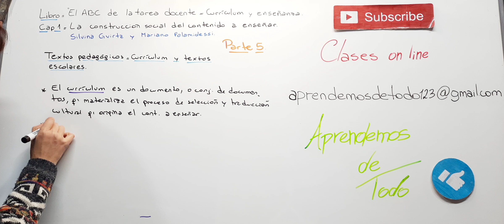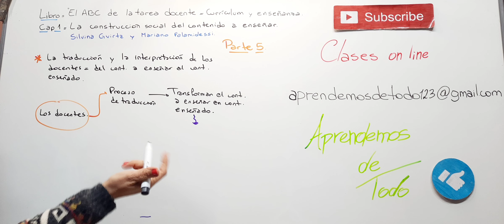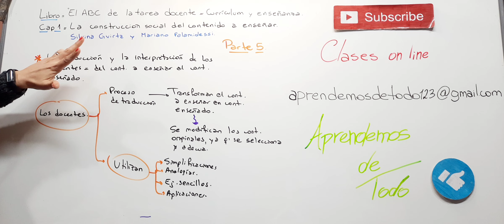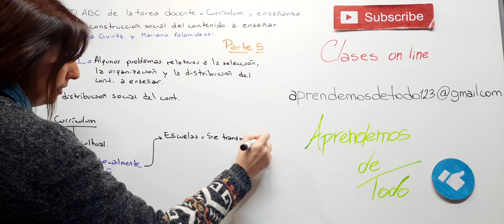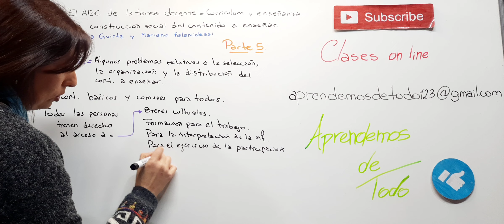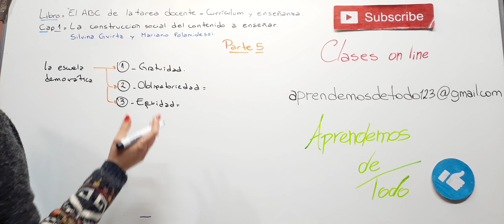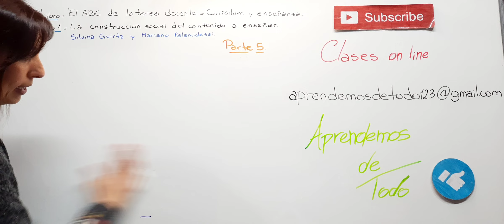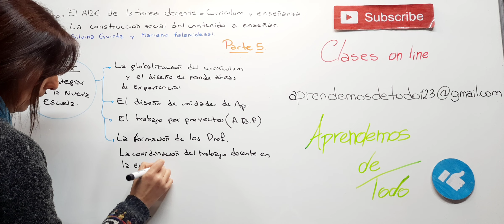Parte 5 Cap 1 La construcción social del cont Libro El ABC de la tarea docente Gvirtz y Palamidessi